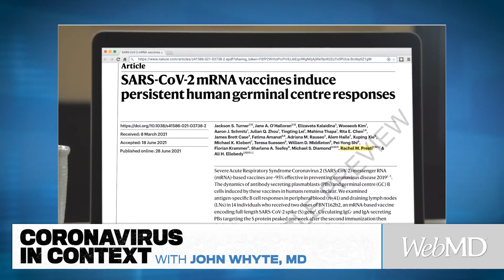Study Suggests Long-lasting Protection from COVID-19 Vaccine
WebMD's Chief Medical Officer, John Whyte, MD, speaks with Rachel M. Presti, MD, PhD, Associate Professor of Infectious Disease, Washington University in St. Louis, about the positive results of a new study on the Pfizer mRNA vaccine.